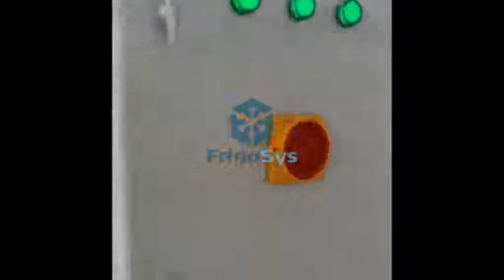IQF Freezer System - Spiral Freezer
One of our project ice cream spiral freezer system
Per hour 600 KG ice cream freezing

Spiral Freezer
Spiral coolers are a highly efficient freezing system for freezing large amounts of products in a limited area. Seafood, bakery products, meat, processed poultry, fruit, vegetable ice cream, etc. widely used for.
The shock capacity is between 250kg / h ~ 3000kg / h.
Insulation

120-200 mm thick polyurethane filled sandwich panels are used for cabin insulation. Panels can be manufactured as a stainless steel surface according to the application.

Conveyor
Conveyor belt special high strength stainless steel mesh / PVC belt options

Evaporator

Painted galvanised sheet cases  copper  pipes and fins are densely designed for good heat exchange.

Control Board
Stainless steel electrical control panel. The relay can be controlled by PLC or touch screen.

Security
The conveyor rotates on the inductor, there is a conveyor regulator and an emergency switch.